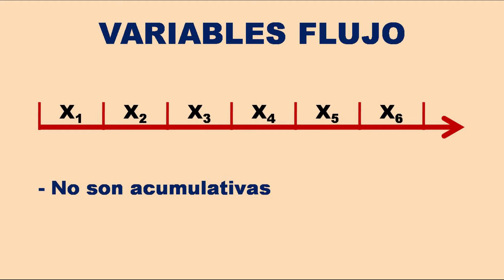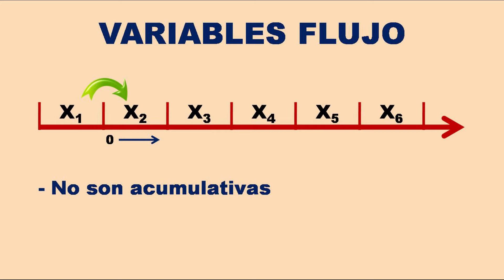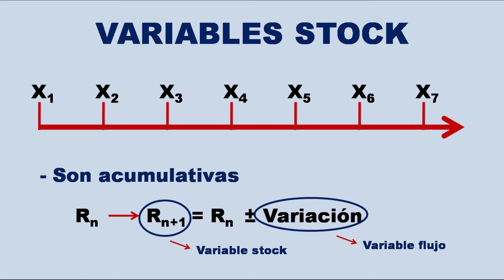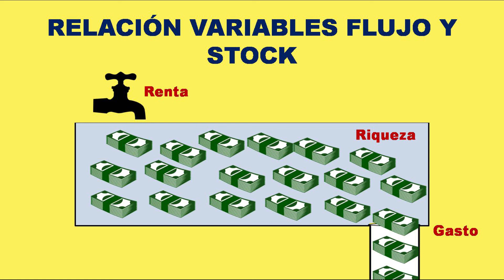Variables Flujo y Variables Stock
En este vídeo explico lo que son las Variables Flujo y las Variables Stock.

¡¡¡Muchas gracias!!!